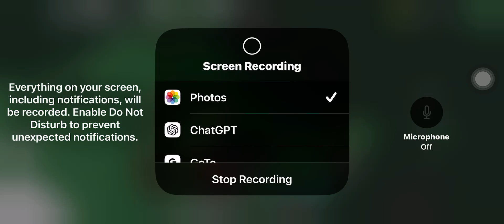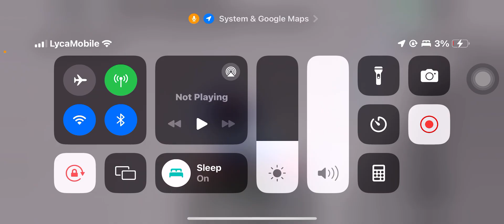July 16, 2024